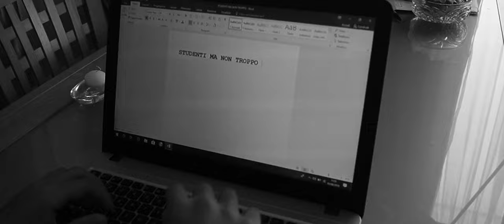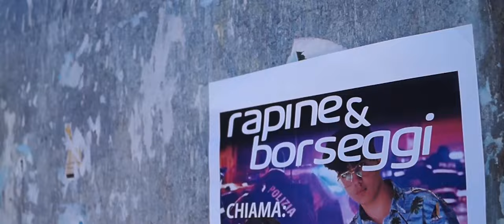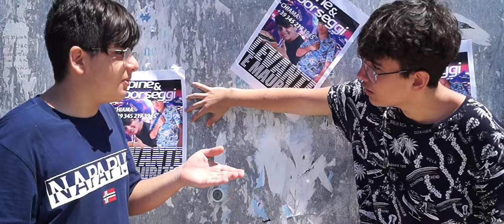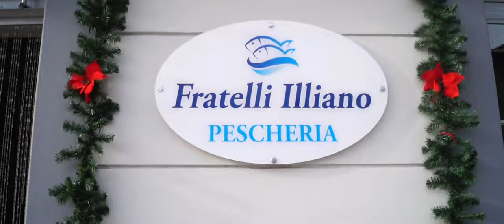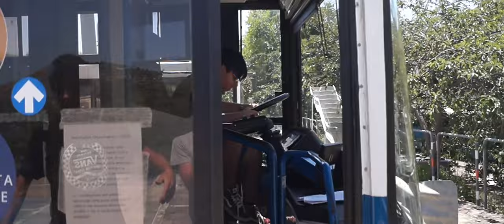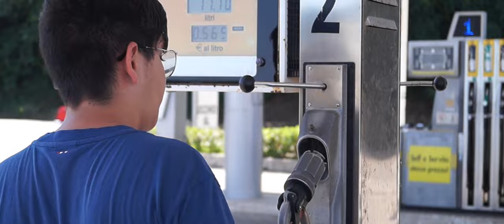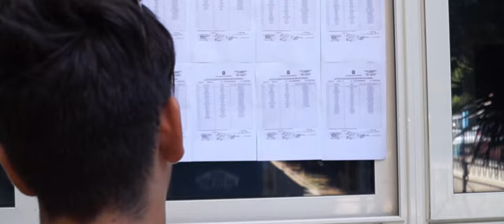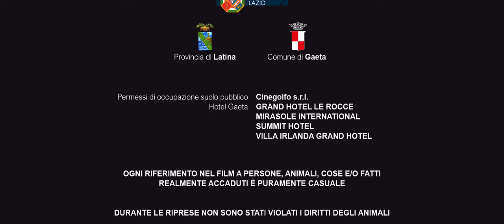Studenti ma non troppo - FILM UFFICIALE (2021)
Cineset Film e Mirante s.r.l. presentano: “Studenti ma non troppo” un film di Daniele Pignatiello.
Con: Daniele Pignatiello, Cristian Di Ciaccio, Nathan Trestino, Matteo Spinosa, Ronilton Salvatore Lanzetta
E con le partecipazioni straordinarie di: Vincenzo Vuolo e Stefano Di Ciaccio.

Quattro studenti pluriripetenti hanno un grande problema: passare l’esame di terza media. È la loro ultima opportunità dopodiché verranno direttamente cacciati dalla scuola. Maurizio (Daniele Pignatiello) è un ragazzo un po’ anarchico, colleziona quasi 6 anni di medie, non da poco insomma… Levante (Cristian Di Ciaccio) è un giovane che aspira a diventare un malvivente napoletano, ma non si è mai capito se ha davvero origini partenopee o meno. Lorenzo (Nathan Trestino) pensa solo a spendere soldi e a fare la bella vita, ma in lui si nasconde una grande bravura nell’organizzare spedizioni e avventure. Loris (Matteo Spinosa) invece è il classico ragazzetto che alle medie acquista superiorità dopo aver fatto la prima rissa fuori i cancelli per il posto in fila alla macchinetta della merenda… Insomma questi quattro scapestrati senza aprire libro vorrebbero passare il fatidico esame e prendere questo maledetto diploma. Ed ecco che nasce l’idea che darà inizio ad una serie di sciagurate disavventure per portare a casa il modo di copiare! Ma ecco che il destino, o meglio un componente ministeriale (Ronilton Salvatore Lanzetta), si mette di traverso… Come finirà la loro avventura? Saranno promossi o bocciati?

In collaborazione con: Miraone Premium   e   Fly Cinema
In associazione con (ai sensi delle norme sul tax credit): Di Ciaccio Stefano S.A.S. di Stefano Di Ciaccio & C.   e   Air Clima s.r.l.
Con il sostegno di: Ponente Production.

Soggetto e sceneggiatura: Daniele Pignatiello    Casting: Daniele Pignatiello    Costumi: Stefano Di Ciaccio    Aiuto regia: Matteo Spinosa    Operatori: Nicolaaldo Latorre, Matteo Del Chiappa    Montaggio: Daniele Pignatiello    Suono in presa diretta: Matteo Spinosa    Missaggio: Daniele Pignatiello    Microfonista: Francesco Langella    Fotografia: Daniele Pignatiello    Musiche: Gianluca Sibaldi    Delegato di produzione: Daniele Pignatiello    Produttore esecutivo: Daniele Pignatiello (per la: Mirante s.r.l.)    Prodotto da: Daniele Pignatiello.
Regia di: Daniele Pignatiello.